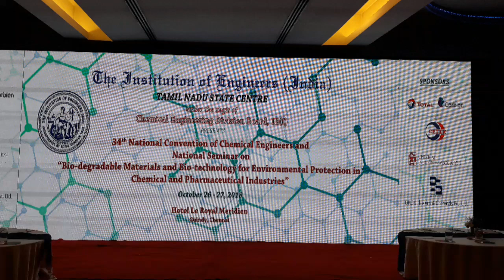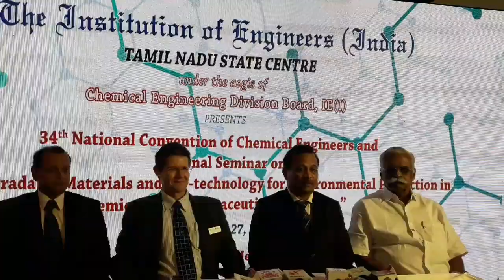The institution of Engineers (india) Tamilnadu state center -2018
34th National Convention of chemical Engineers and National Seminar on "Bio degradable Materials and Bio-tech For Environmental Protection in Chemical and Pharmaceutical Industries Held at Chennai